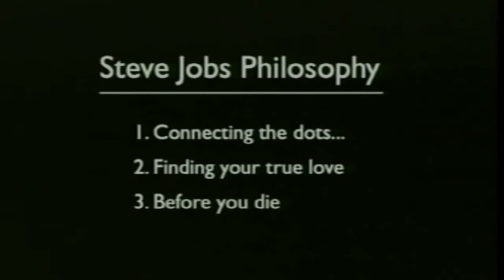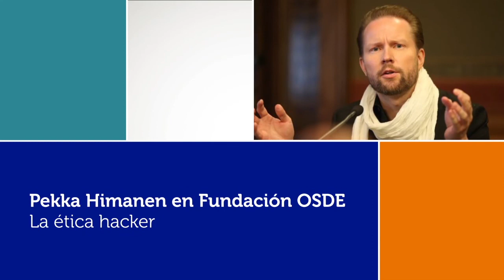Pekka Himanen en Fundación OSDE - "La ética hacker" (Parte 6)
Fecha: 21/11/2012
Empresa: Fundación OSDE
Orador: Pekka Himanen
Nombre: "La ética hacker"